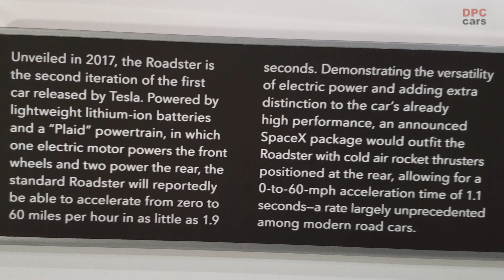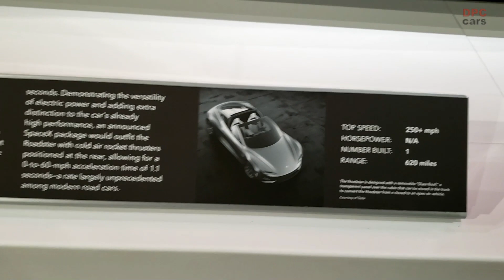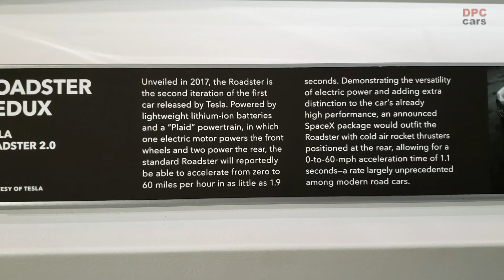Tesla Roadster at the Petersen Automotive Museum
Tesla Roadster at the Petersen Automotive Museum with a claimed 0-60 in 1.1 seconds.

Tesla Roadster Specs

Acceleration 0-60 mph 1.1 sec with thrusters
Acceleration 0-100 mph 4.2 sec
Acceleration 1/4 mile 8.8 sec
Top Speed Over 250 mph
Wheel Torque 10,000 Nm
Mile Range 620 miles
Seating 4
Base Reservation $50,000
Founders Series Price $250,000
Founders Series Reservation (1,000 reservations available) $250,000